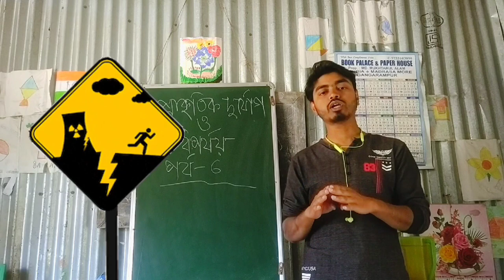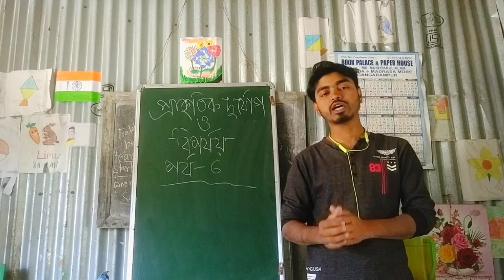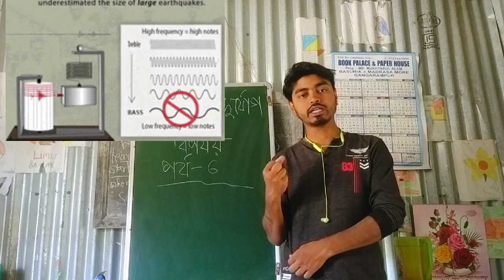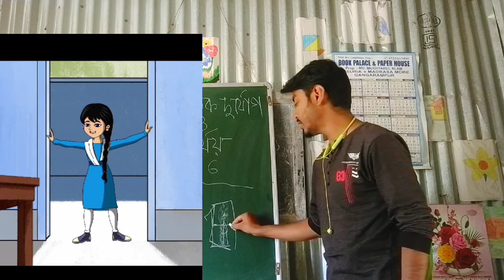ভূমিকম্প আসলে নিজেকে কিভাবে রক্ষা করবেন জানুন বিস্তারিত | Natural Hazard and Disaster part 6 |Sahin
প্রাকৃতিক দুর্যোগ ও বিপর্যয়
ভূমিকম্প আসলে নিজেকে কিভাবে রক্ষা করবেন জানুন বিস্তারিত
ভূমিকম্প কেন হয়